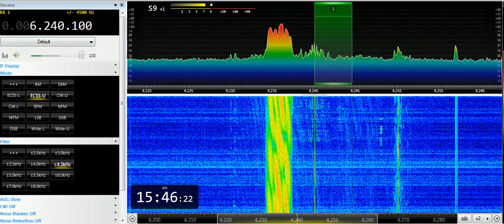07 06 2019 Trans World Radio India in Kazakh to CeAs 1545 on 6240 Tashkent